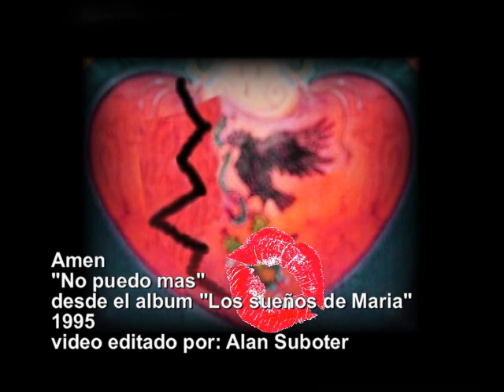AMEN - NO PUEDO MAS (1995) ROCK EN ESPAÑOL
Desde la primera vez que escuche esa cancion me encanto. Recuerdo buscando el disco en Casa de Musica Delux en en el Rio Grande Mall en Cd Juarez (mi tienda favorita) y andaba y andaba de encontrarlo. Es que las estaciones de radio casi nunca mencionaron el nombre de los grupos, al menos en esos tiempos. Por suerte hable con un chavo que trabajaba alli que conocia a la cancion y me enseño donde estaba el CD. Lastima que solo salieron este grupo "Amen" con un solo CD (si hay mas no he encontrado). Pero me encanta mas sobre todo esa cancion de su primer CD. Espero que encuentran el video como homenaje a una cancion padrisima cantada por un grupo bien padre. Pax.